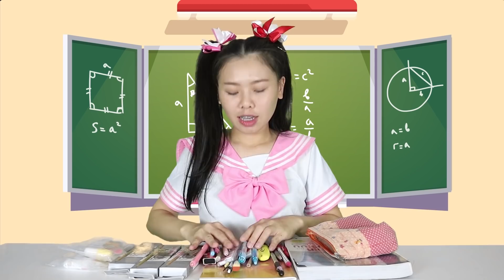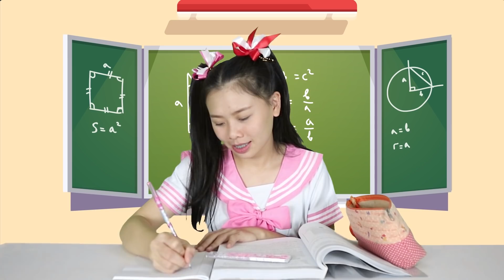ละครสั้น เด็กหน้าห้อง vs เด็กหลังห้อง | Pony Kids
พี่โพนี่ทำละครสั้นเปรียบเทียบเด็กหน้าห้อง vs เด็กหลังห้อง
เป็นคลิปทำเพื่อความสนุกพร้อมสอนใจเด็กๆ ให้ตั้งใจเรียน
จะสนุกสนานาขนาดไหนต้องไปดูกันเลย^^

ให้โพนี่ด้วยนะค่ะ แล้วมา "คอมเม้นท์" คุยกัน อิอิ

❤Line : pangporn1020